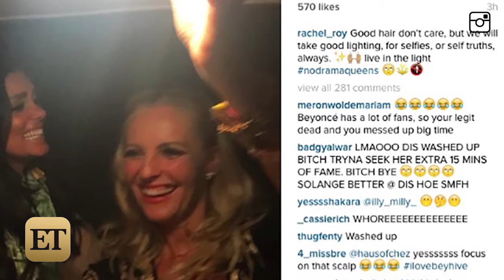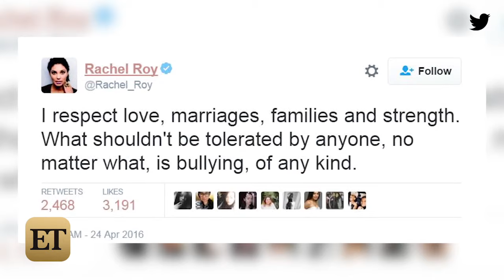Rachel Roy Cancels Event Appearance Amidst Beyonce and Jay Z Cheating Rumors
The 42-year-old fashion designer is skipping a seminar due to a "personal emergency."